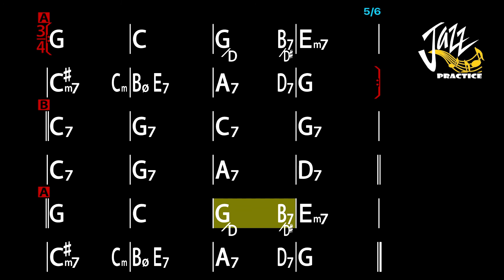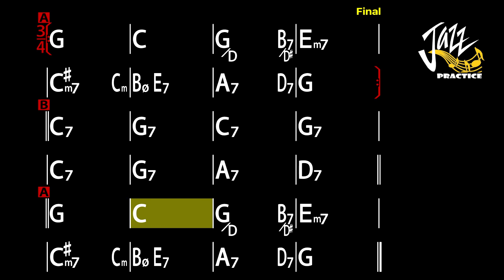The Gravy Waltz (G key) - Jazz Standard Backing Track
00:00 - Piano Trio
             Piano, Bass and Drum
04:02 - No Piano
             Only Bass and Drum
08:04 - No Bass
             Only Piano and Drum
12:06 - No Drum
             Only Double Bass
16:08 - Guitar Trio
              Electric Guitar, Bass and Drum
20:10 - Guitar Quartet
             Guitar, Piano, Bass and Drum

1. Title : The Gravy Waltz - Ray Brown
2. Key :  G Key
3. Tempo : 150 bpm
4. 4/4 Jazz Swing Waltz Feel
5. Piano, Guitar,  Double Bass and Drum
6. 6 Times Chorus